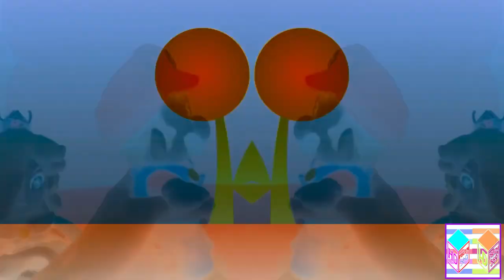Randomview 1992 (MGTAHME2005's Version) Effects | Preview 2 Effects